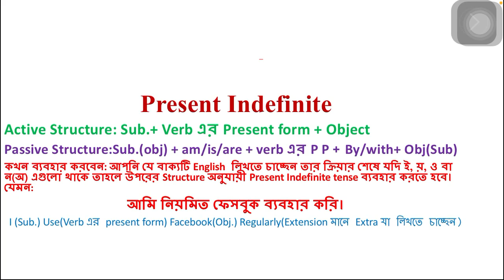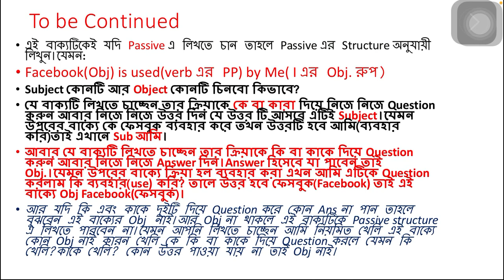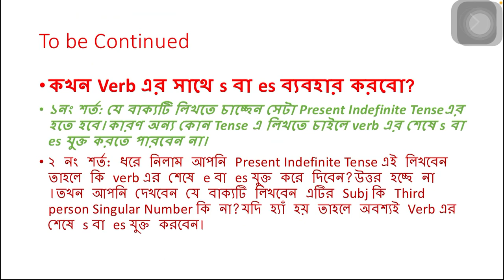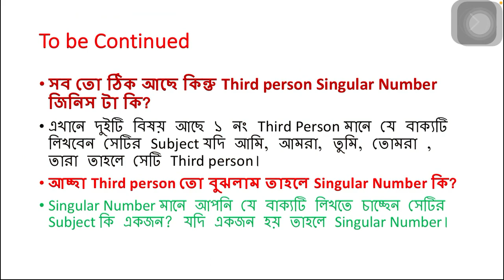All Tenses in English Grammar with Examples in Bengali ||Part One||Present Indefinite Tense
In this video, i explained all things about present indefinite tense.You can learn all tenses in English grammar with examples in Bengali.

elts
english
tense in bangla
how to learn tense
how to learn tense in bangla
all things about tense
present Indefinite tense
present tense
English Grammar with Examples
Present Indefinite Tense||
All Tenses in English Grammar
learn english
simple present tense
english grammar